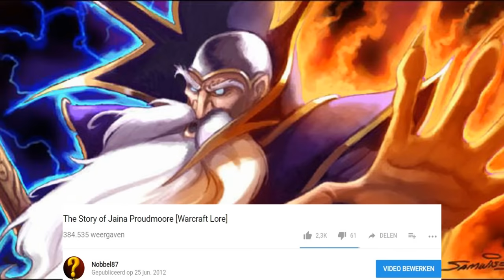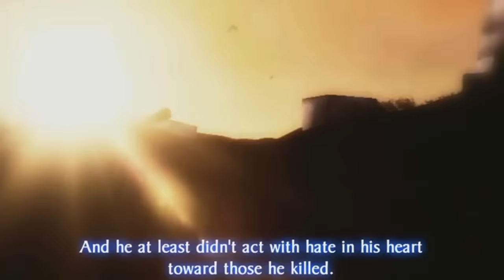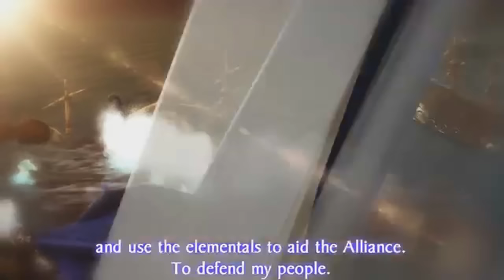The Story of Jaina Proudmoore - Full Version [Lore]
The full story of Jaina Proudmoore. The Daughter of the sea, the daughter of Kul Tiras' journey into becoming a mage, a peacekeeper, leader of the Kirin Tor into Battle for Azeroth. I've told the story in 4 different parts, as always these full versions are for easy linking ^_^ I hope you'll enjoy!